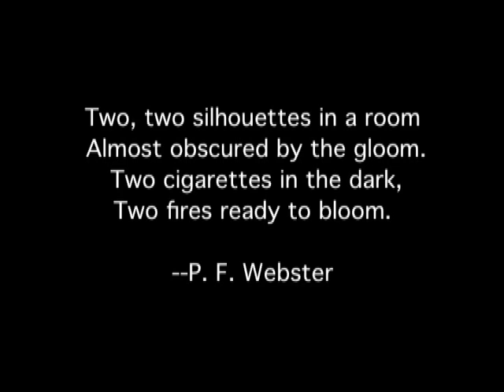Dillinger Escape plan bank robbery Short Film Lesbians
Two young ladies get a crazy idea to start robbing banks in the first opening film of this series.